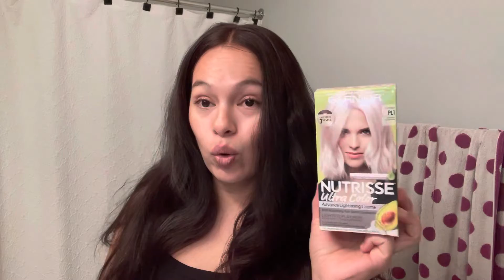Bleaching and Dyeing my hair/ new look (copper)